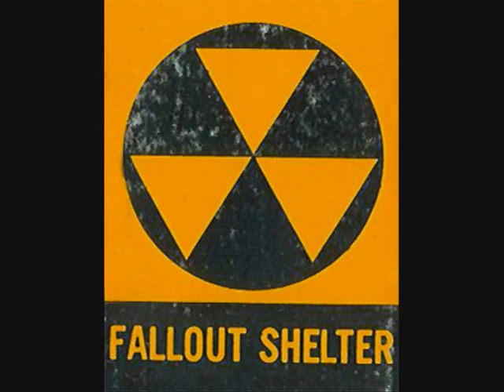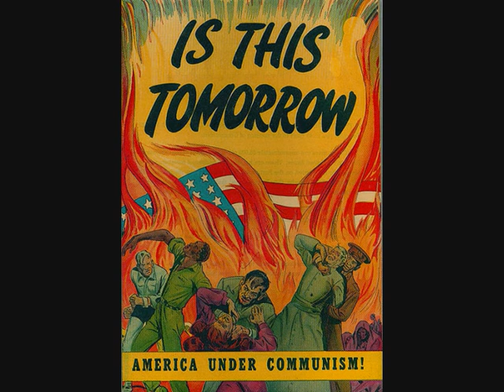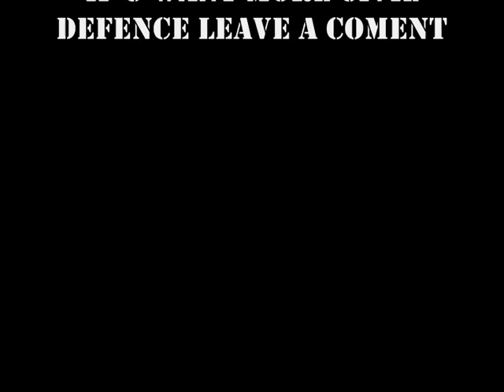Civil Defence Radio Part 1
CONELRAD (Control of Electromagnetic [or Electronic] Radiation) was a method
of emergency broadcasting to the public of the United States in the event of
enemy attack. It was intended to serve two purposes; to prevent Soviet
bombers from homing in on American cities by using radio or TV stations as
beacons, and to provide essential civil defense information on 640-1240.